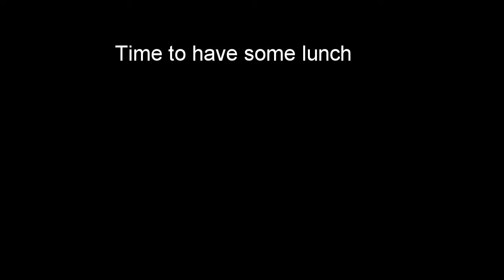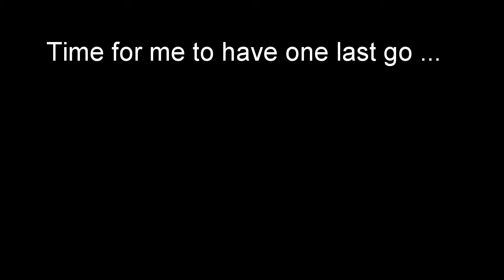Kayaking at Meadfoot Beach Torquay Devon UK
My first ever You Tube video. Its my partner Louise and I kayaking at a local beach in Torquay Devon ...Small screen only at the start, We are both new to kayaking.